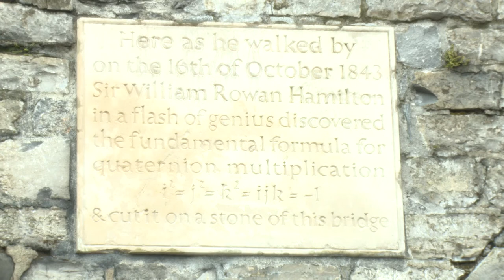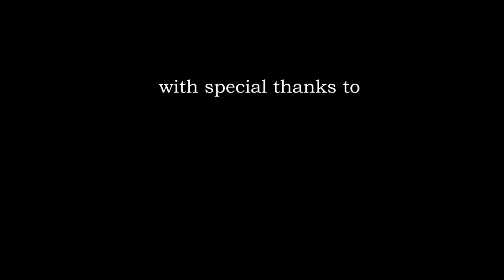William Rowan Hamilton...Poet of numbers